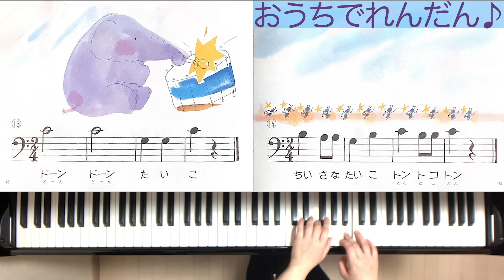ひだりて⑬⑭（うたとピアノの絵本）【おうちでれんだん】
連弾・うたとピアノの絵本　②ひだりてより
⑬「ドーンドーンたいこ」
⑭「ちいさなたいこトントコトン」

いつもレッスンでやっている「れんだん」をおうちでも体験できるよう、作ってみました。
矢印が出るので、ドレミを一定の速さで歌う練習にも使えます♪

♪楽譜通りの高さで弾きます。（椅子の場所は中央のままでOK）
♪⑬を２回くり返した後、⑭も２回くり返します。

「１と、２と、１と、せーの」はおうちの方に言ってもらっても◎